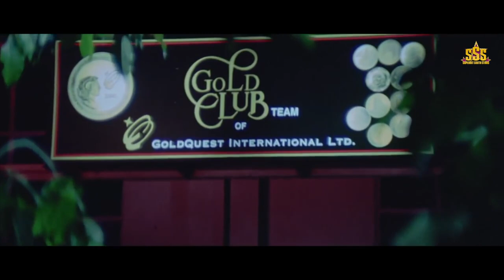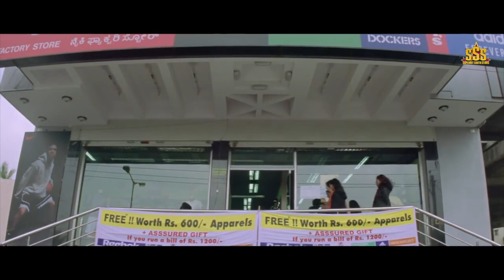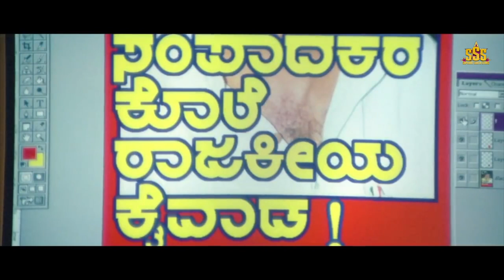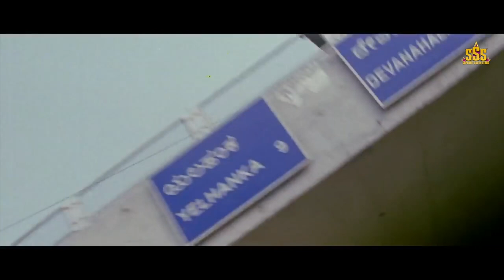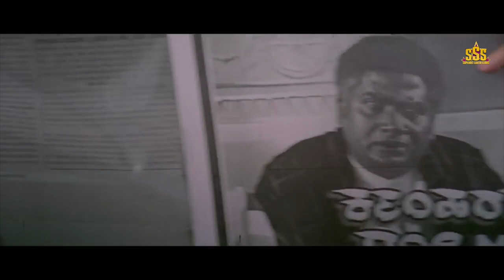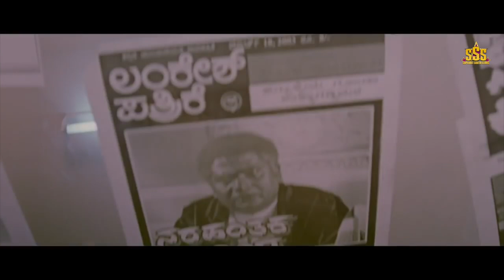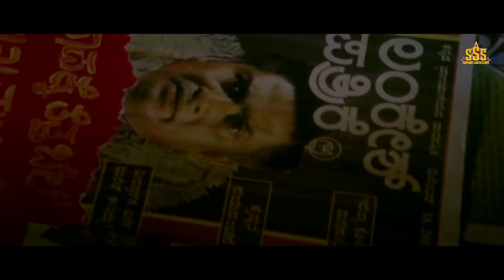LANKESH PATRIKE - Hindi Dubbed Full Movie | Darshan, Vasundhara Das | Action Romantic Movie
Presenting Hindi Dubbed Full Movie "LANKESH PATRIKE" starring Darshan, Vasundhara Das, Devaraj. Exclusively on Superhit South Stars

Movie Credits
Star Cast - Darshan, Vasundhara Das, Devaraj
Directed By Indrajit Lankesh
Lyrics  By K Kalyan , Doddarange Gowda , Sriranga

Synopsis:
Journalist Indra sets off to investigate his father's murder. Indra falls in love with Preethi, the CM's daughter. What happens when Indra is falsely implicated in a crime?